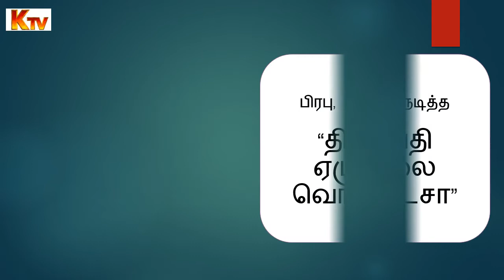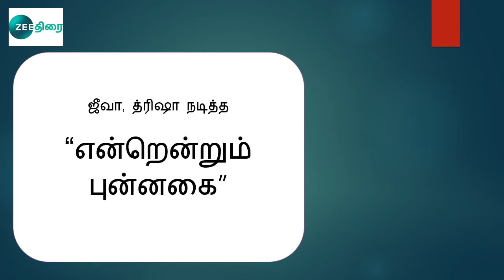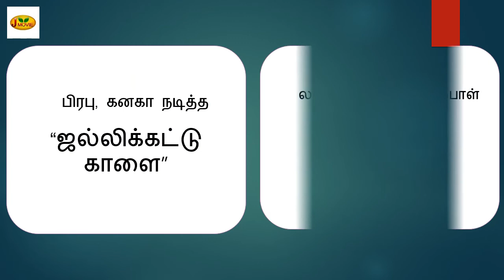டிவியில் இன்றைய திரைப்படங்கள் | How to movies on Tamil TV on 25.03.2022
tamil movies,
simply cine,
Sun tv,
tamil satellite rights,
satellite rights,
tamil cinema"